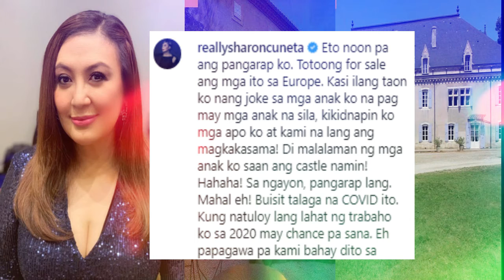SHARON CUNETA BALAK NG LAYASAN ANG PILIPINAS KASAMA ANG KANYANG APO KAY KC CONCEPTION?!